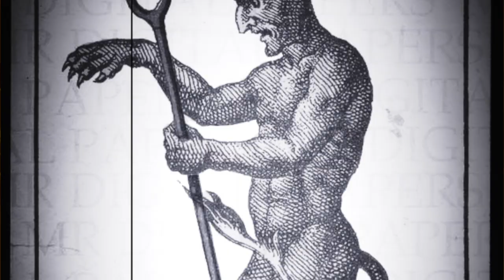THREE CAT CLEM: The Devil's Tuning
Three Cat Clem: Guitars

This Acoustic Jam is dedicated to Robert Johnson, one of the first members of the infamous "27 CLUB" It is said he sold his soul at the Crossroads for his remarkable talent on the guitar.